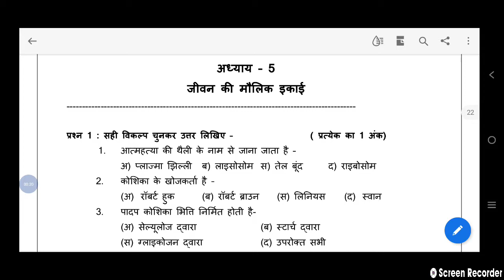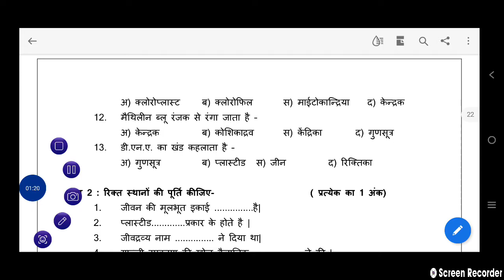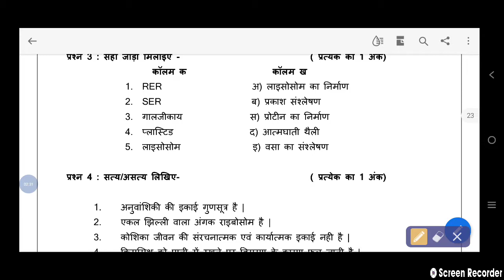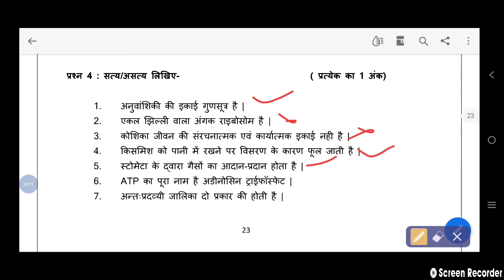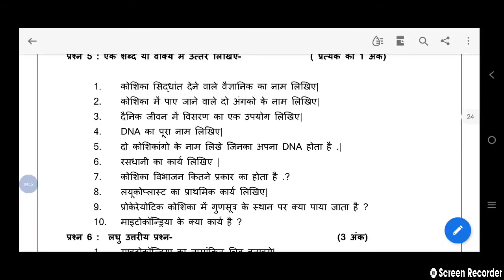विज्ञान प्रश्न बैंक कक्षा 9 अध्याय 5 जीवन की मौलिक ईकाई//9th विज्ञान अध्याय 5 जीवन की मौलिक ईकाई.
कक्षा 9 विज्ञान प्रश्न बैंक अध्याय 5 जीवन की मौलिक ईकाई के प्रश्नों को सॉल्व करेंगे पिछ्ले वीडियो देखने के लिए चैनल को सब्सक्राइब करें और प्लेलिस्ट में आपको सारे वीडियो मिल जाएंगे।

9th science question bank unit 4